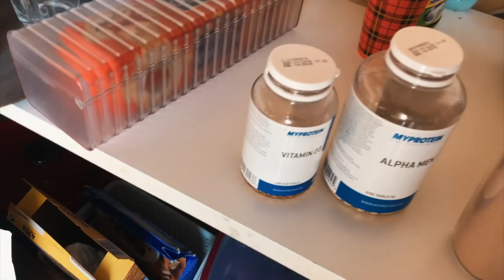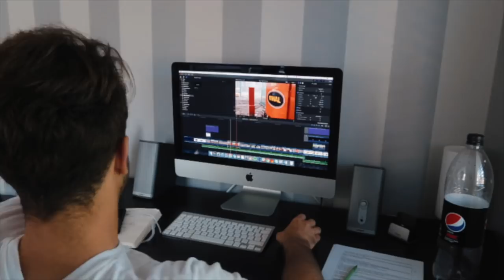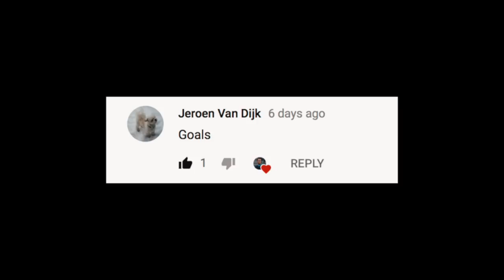A DAY IN THE LIFE OF A SOCIAL MEDIA BUSINESS OWNER